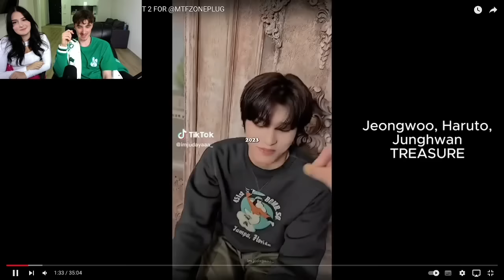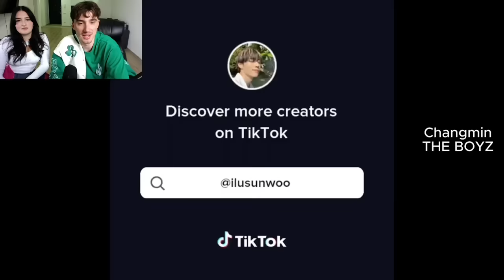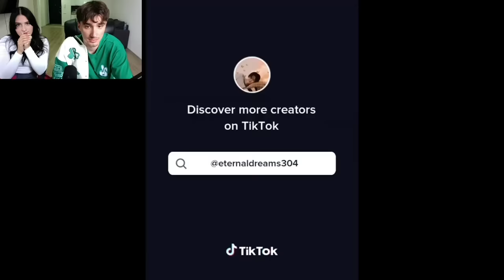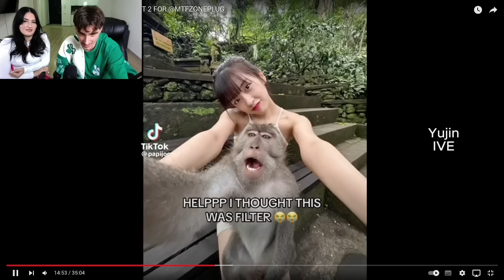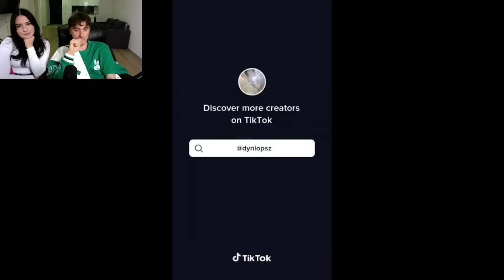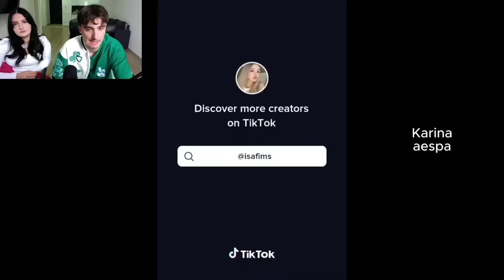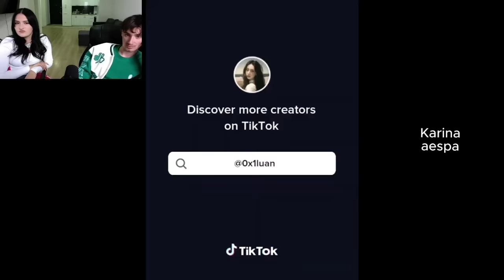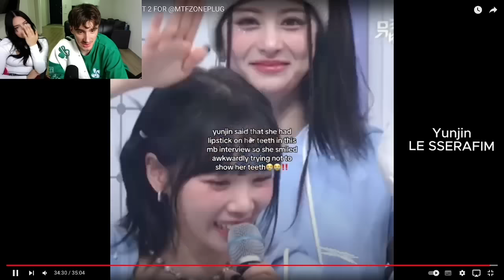4TH GENERATION TIKTOK COMPILATIONS V2 | REACTION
4TH GENERATION TIKTOK COMPILATIONS V2 | REACTION